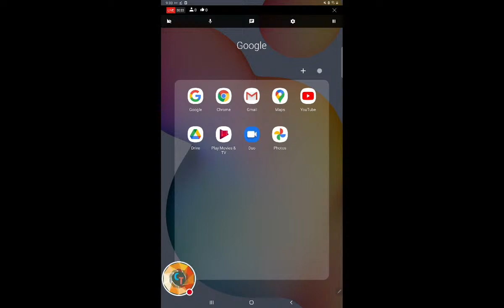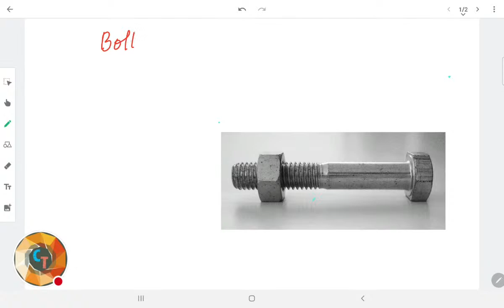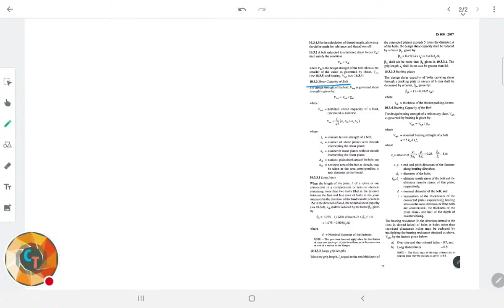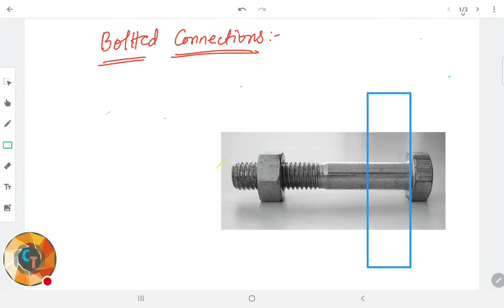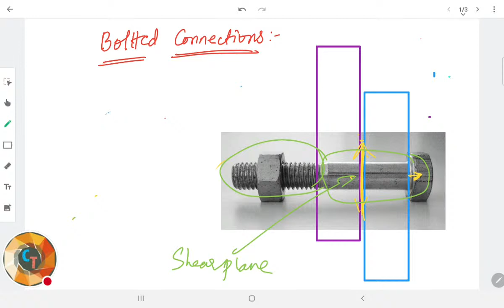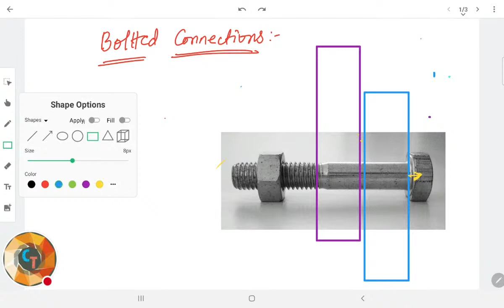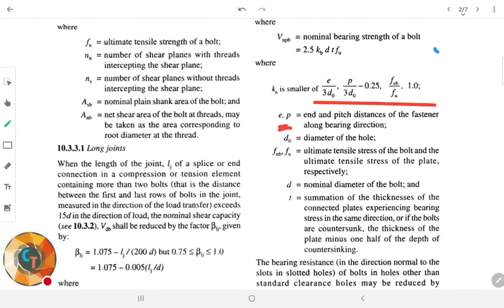BOLTED CONNECTION - LIVE CLASS 1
CIVIL ENGINEERING CHANNEL USEFUL FOR STUDENTS, ACADEMICIANS & PRACTISING ENGINEERS.